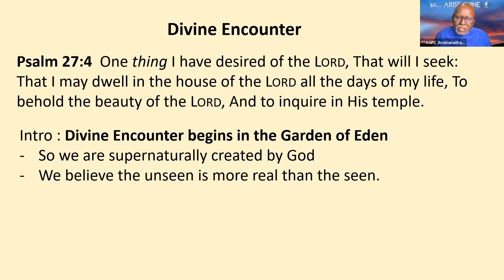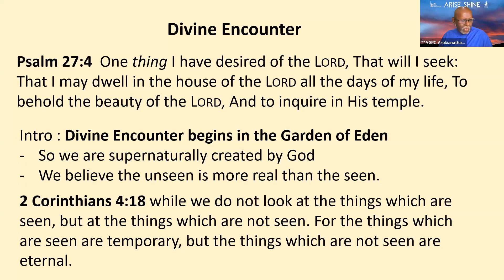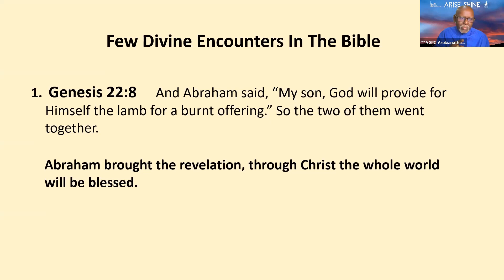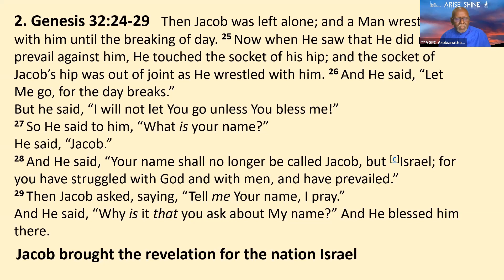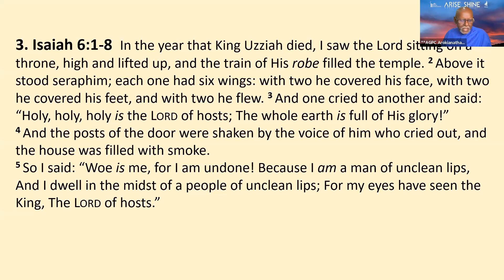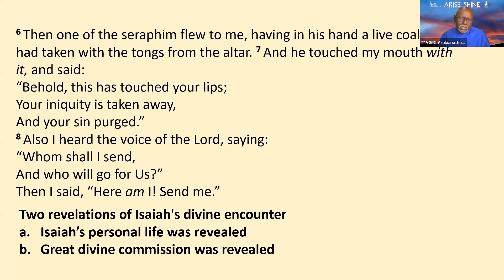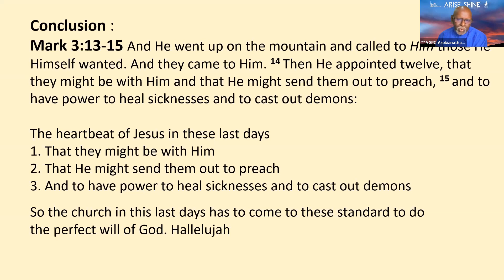DIVINE ENCOUNTER | PS. AROKIANATHAN | 13TH APRIL 2023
DIVINE ENCOUNTER - a brief summary

Psalm 27:4 One thing I have desired of the LORD, That will I seek: That I may dwell in the house of the LORD all the days of my life, To behold the beauty of the LORD And to inquire in His temple.

David is the man after God’s heart and seeking God’s heart.  He loves to dwell in the presence of God to hear His voice..

God wants to speak to the church and want the church to encounter Him.

Intro: Divine Encounter begins in the Garden of Eden
- So we are supernaturally created by God
- We believe the unseen is more real than the seen.

2 Corinthians 4:18 while we do not look at the things which are seen, but at the things which are not seen. For the things which are seen are temporary, but the things which are not seen are eternal.

Few Divine Encounters In The Bible:

1. Genesis 22:8
And Abraham said, "My son, God will provide for Himself the lamb for a burnt offering." So the two of them went together.

Abraham brought the revelation, through Christ the whole world will be blessed.

Abraham did not withhold his son Isaac, and in him all the families of the earth shall be blessed.

God did not withhold His Son Jesus, in Christ the whole world will be blessed.

2. Genesis 32:24-29 Then Jacob was left alone; and a Man wrestled with him until the breaking of day. 25 Now when He saw that He did not prevail against him, He touched the socket of his hip; and the socket of Jacob's hip was out of joint as He wrestled with him. 26 And He said, "Let Me go, for the day breaks. But he said, "I will not let You go unless You bless me!" 27 So He said to him, “What is your name?" He said, "Jacob! 28 And He said, “Your name shall no longer be called Jacob, but Is|srael; for you have struggled with God and with men, and have prevailed." 29 Then Jacob asked, saying, “Tell me Your name, I pray." And He said, "Why is it that you ask about My name?" And He blessed him there.

Jacob brought the revelation for the nation Israel

3. Isaiah 6:1-8 In the year that King Uzziah died, I saw the Lord sitting on a throne, high and lifted up, and the train of His robe filled the temple.
2 Above it stood seraphim; each one had six wings: with two he covered his face, with two he covered his feet, and with two he flew.
3 And one cried to another and said:
"Holy, holy, holy is the LORD of hosts; The whole earth is full of His glory!"
4And the posts of the door were shaken by the voice of him who cried out, and the house was filled with smoke.
5 So I said: "Woe is me, for I am undone! Because I am a man of unclean lips, And I dwell in the midst of a people of unclean lips; For my eyes have seen the King, The Lord of hosts.!
6 Then one of the seraphim flew to me, having in his hand a live coal which he had taken with the tongs from the altar.
7 And he touched my mouth with it, and said: “Behold, this has touched your lips;
Your iniquity is taken away,
And your sin purged."
8 Also I heard the voice of the Lord, saying:
And who will go for Us?"
Then I said, “Here am I! Send me."

Two revelations of Isaiah's divine encounter
* Isaiah's personal life was revealed
* Great divine commission was revealed

Conclusion:
Mark 3:13-15 And He went up on the mountain and called to Him those He Himself wanted. And they came to Him. 14 Then He appointed twelve, that they might be with Him and that He might send them out to preach, 15 and to have power to heal sicknesses and to cast out demons:

The heartbeat of Jesus in these last days:
1. That they might be with Him
2. That He might send them out to preach
3. And to have power to heal sicknesses and to cast out demons
So the church in this last days has to come to these standard to do the perfect will of God. Hallelujah!